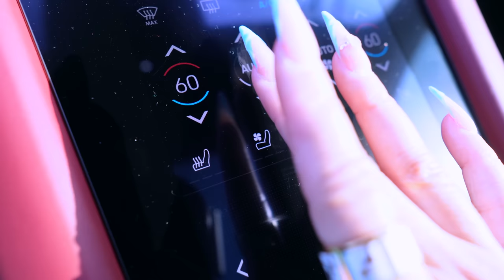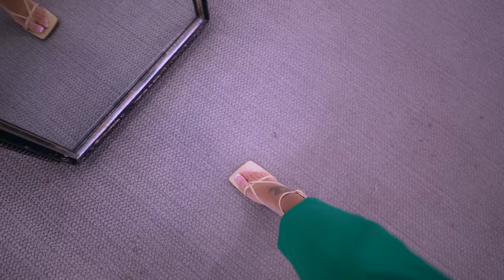Dallas Vlog | Shopping At Fendi, Zara, And Skims + Trying A Barre Class & Cook With Me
Snap: Peyton.charles

Hi Peypals!

New Series Alert! Since we are no longer doing the living alone diaries we are inroducing the spin off with Days in Dallas. Basically a dedicated version of Days in the Life specifically for Dallas where I'll be exploring Dallas and all the things there is to do here showcasing dallas fun ! Hope you enjoy the vlog!

SHOP ITEMS SHOWN:
Fendi Phone Bag
Fendi Ring
Fendi Bracelet

Scents I Wore In This Vlog:
Penhaligons Halfeti

Place I Visited:
Highland Park Village
North Park Mall
Equinox Gym

Bamboo Sheets (Click Household Needs)

Chapters
00:00:00 Intro
00:02:26 Skims Haul
00:18:16 Style Warehouse Haul
00:25:07 Morning Breakfast
00:29:27 New Barre Class
00:40:09 Do the running man?
00:42:40 GRWM
00:44:36 Shop With Me at Fendi
00:52:18 What Did I Buy?
01:02:02 Zara Try On Haul
01:08:39 Cook With Me

Please send to:
Peyton Charles